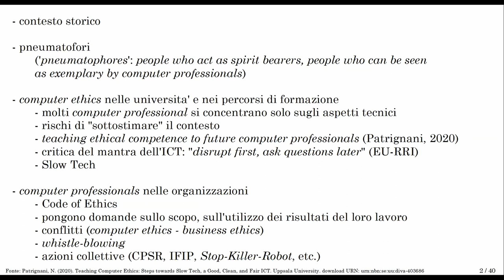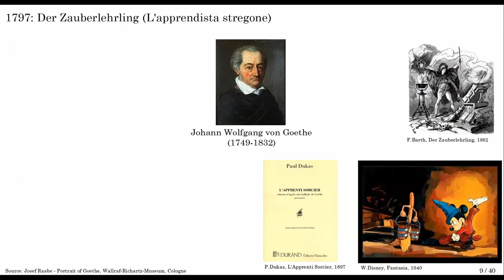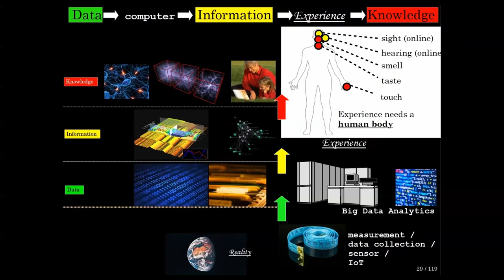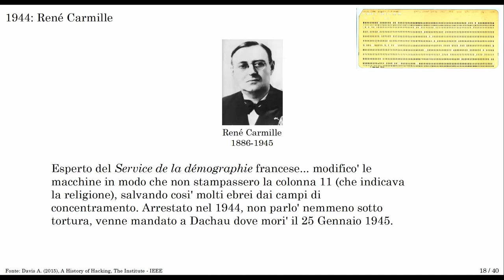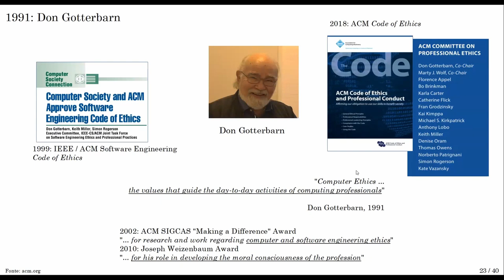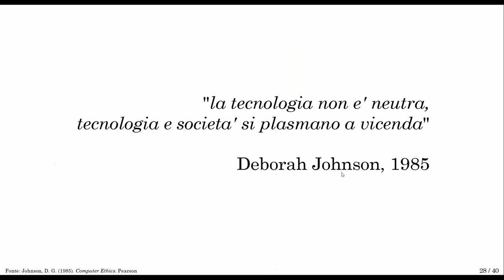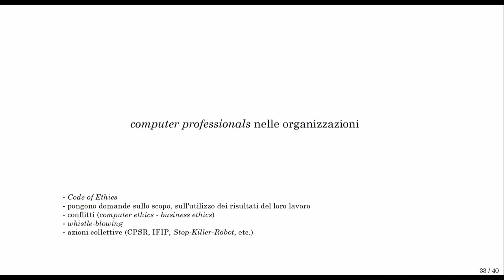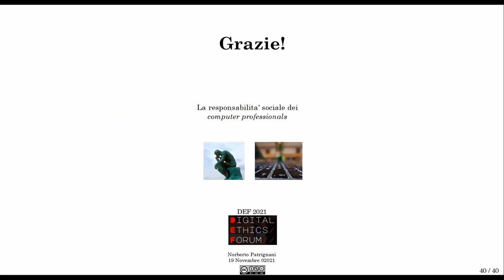Norberto Patrignani - Digital Ethics Forum 2021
Norberto Patrignani, Docente di Computer Ethics alla Scuola di Dottorato del Politecnico di Torino.
"La responsabilità social dei computer professionals."